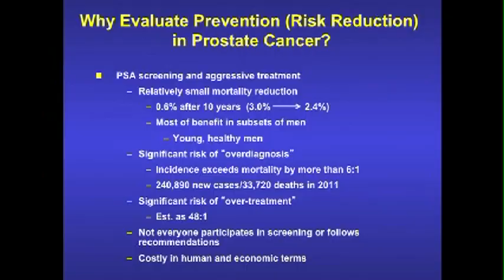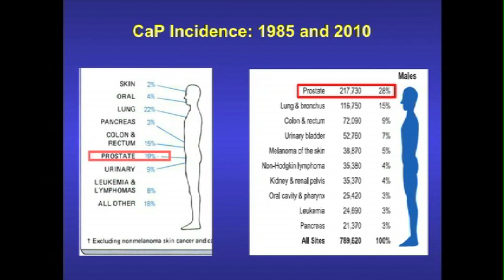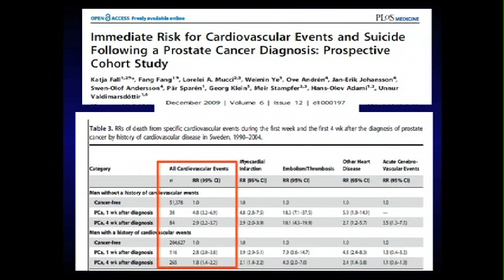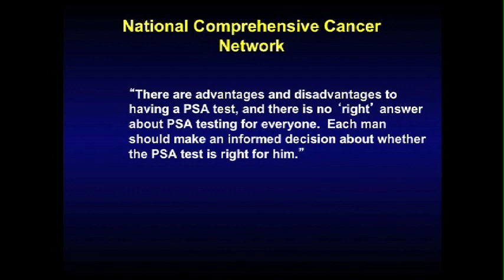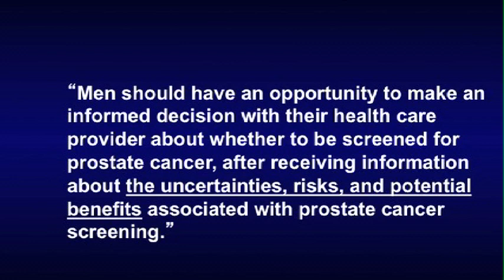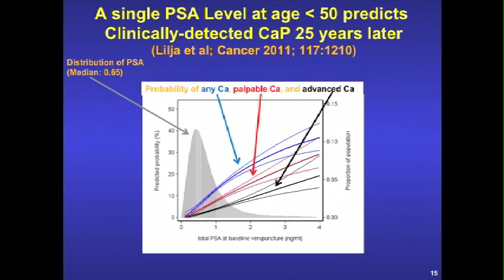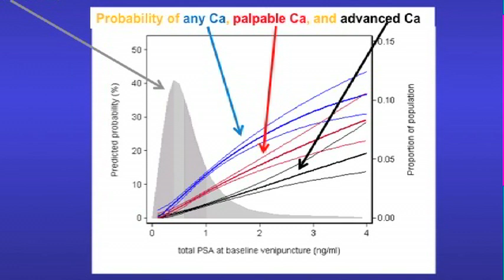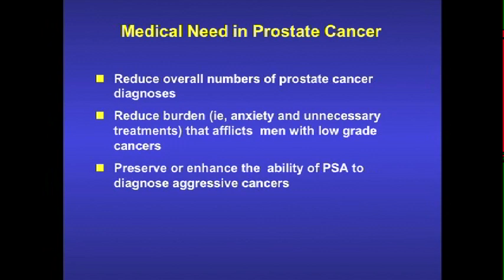Dr. Gerald L. Andriole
Dr. Gerald L. Andriole, Principal Investigator for the PLCO Trial, states his views on PSA Screening at PHEN's 2011 Prostate Cancer Summit.